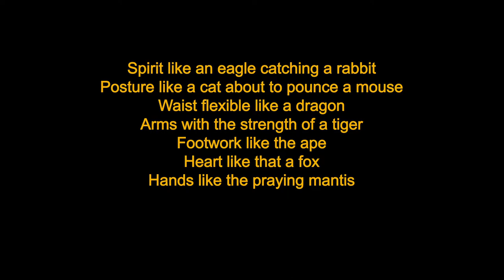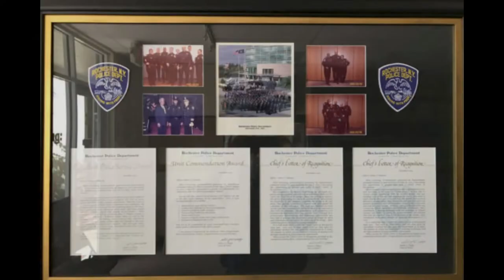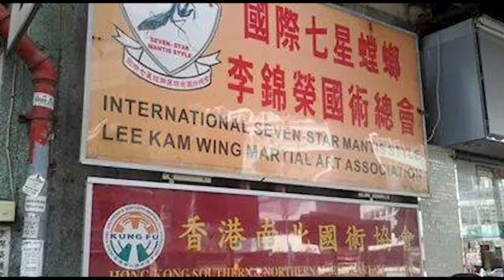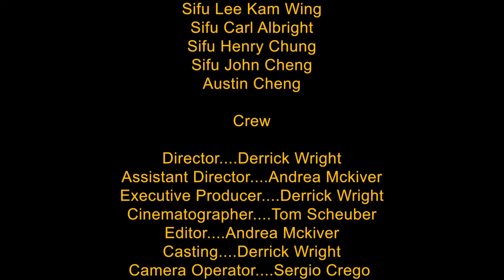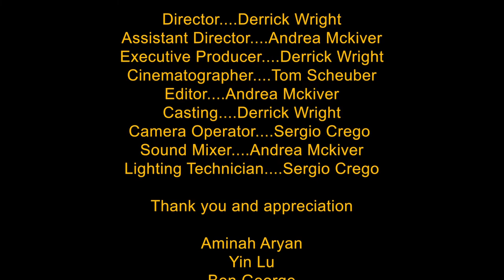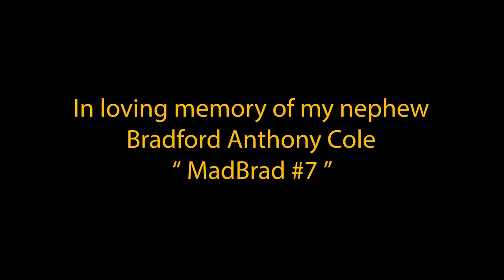Hands From The Heart: Northern Praying Mantis Kung Fu (Part I)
Hands from the Heart is a short documentary about Northern Praying Mantis Kung Fu, a traditional Chinese martial art. The documentary was produced and directed by Derrick Wright, and focuses on the lives, and martial art experiences of some of the most prolific instructors of Northern Mantis Kung Fu.